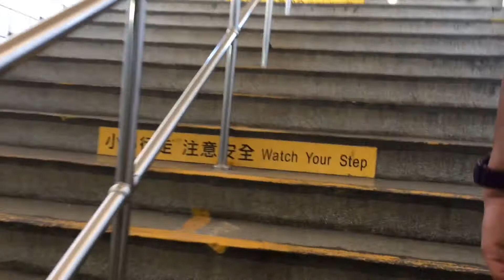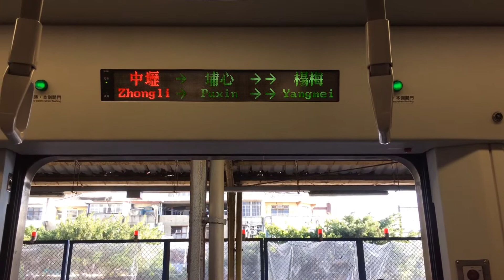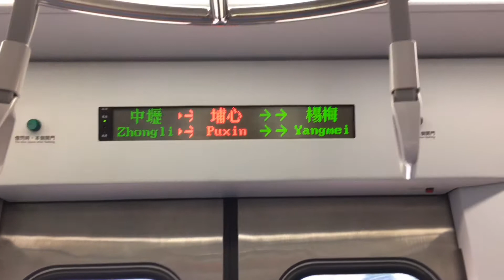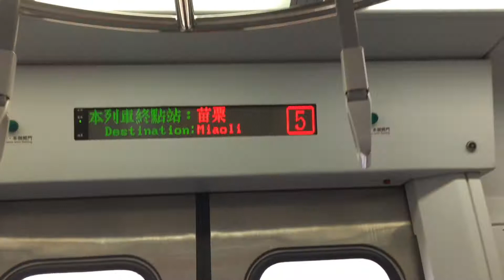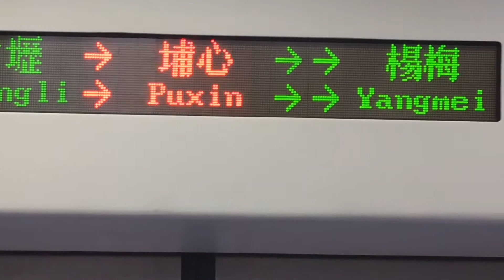Sunday life in zhongli🇹🇼/uwian time/simplemitch vlogs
Zhongli is a city where mostly all  ofw’s in taiwan favorite hang out,where a place you can buy a cheapest goods,clothes etc.